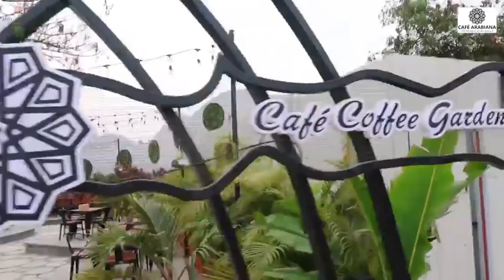Chalo miya coffee pee ke aainge palmarabiana cafearabiana